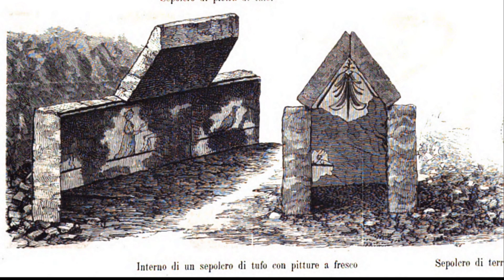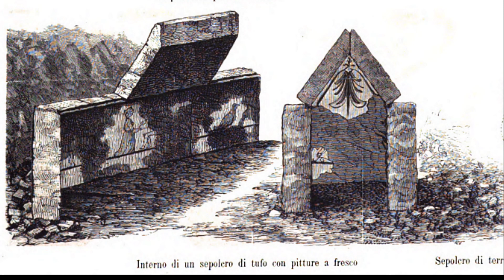Alife antica - D. Marrocco VII p - La pittura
Tratta delle scarse tracce di pittura ritrovate in Alife.